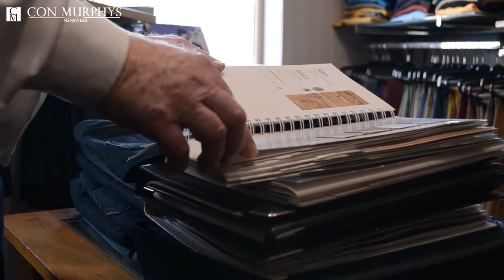Con Murphys Menswear Cork- 80 years serving Cork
Con Murphys Menswear Cork offers a wide range of mens clothing.  From Casual to formal, we have the style to suit you.  We offer formal shirts, jackets, suits and knitwear, and also casual clothing such as tshirts, underwear, jeans, trousers, shirts, jackets and knitwear to mention but a few
We offer an exclusive Tailored clothing service, where we measure you, and create clothes that will fit you perfectly.  Tailor made shirts, suits and mens jackets are available.
We also have a king size clothing store here in Cork, whereby we offer sizes up to 10xl, for the plus size man.  we offer free shipping all over Ireland for orders over 25 euro, and in this store we offer casual and formal clothing

Con Murphys Menswear Cork
Ireland
Address: 60 Patrick's Street, Cork Centre
T12 XT57